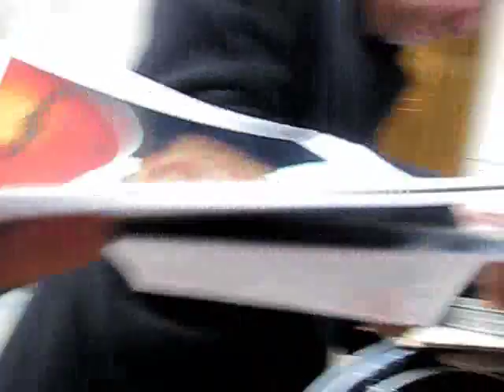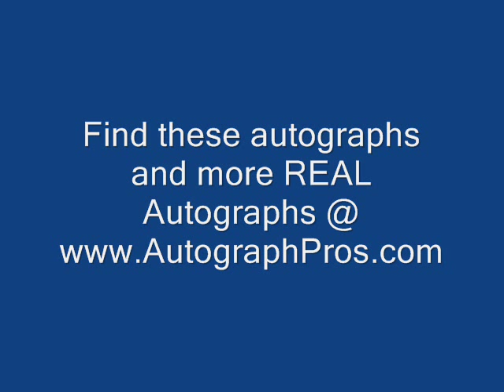Pete Townshend of The Who Signing Autographs in New York City NY for Autograph Pros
was on hand to obtain in-person autographed guitars, photos, albums and other items from countless bands, musicians, and celebrities. These autographs are used to help charity fundraisers by offering these autographs COST/RISK FREE to all non-profit 501(c)3 charity auctions. For more information about the "CHARITY WORKS" program or to view these and many more in-person autographs with photos and videos of your favorite bands signing . Click the SUBSCRIBE button at the top left of the screen so you can be kept up to date with all of our in-person adventures meeting your favorite stars to purchase your favorite autographs.